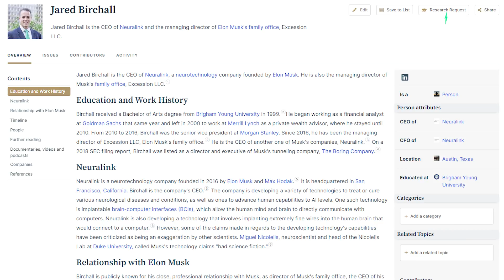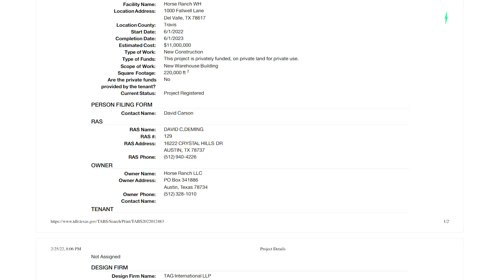Tesla buying land near Giga Texas: battery news